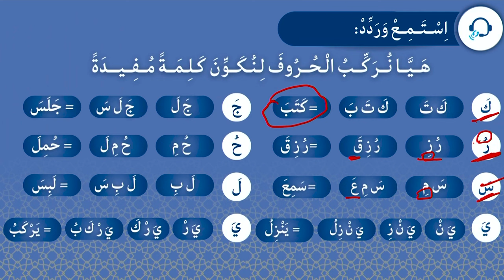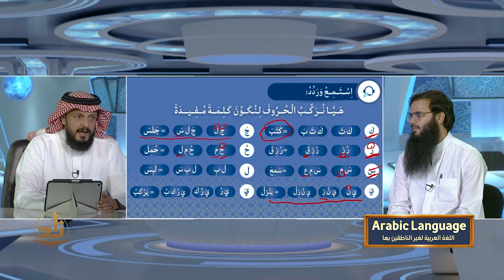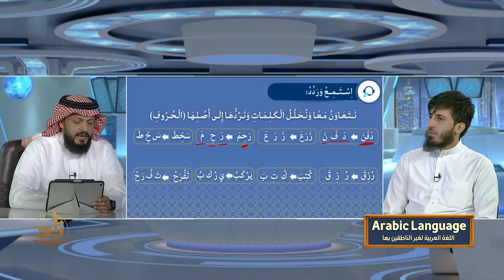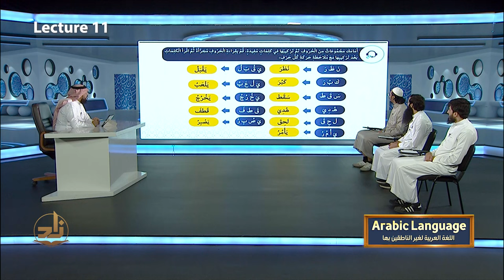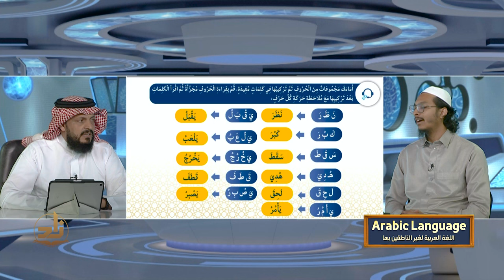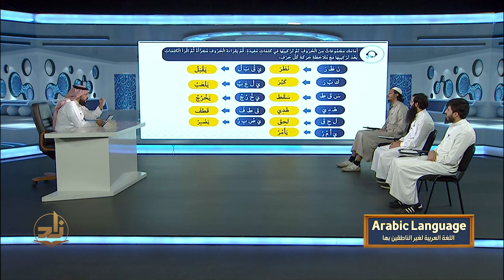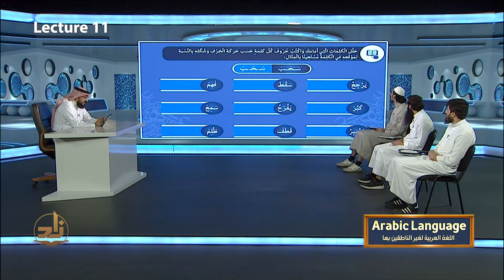Arabic Language - Semester 1 - Lecture 11 | Dr. Salih Al-Zahrani | Zad Academy English